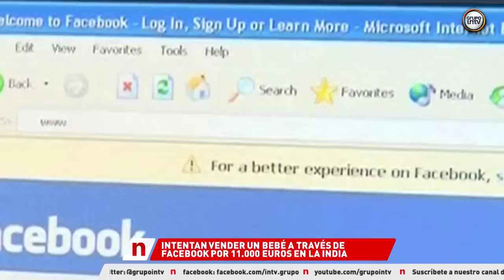VENDEN UN BEBE POR FACEBOOK EN LA INDIA POR 11.000 EUROS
La historia de un bebé al que iban a vender a través de Facebook ha estremecido a la red social, más aún al saber que fue el propio abuelo del niño quien urdió el plan.

A espaldas de los progenitores, el abuelo entregó al pequeño a una enfermera a cambio de 640 euros y ésta lo vendió a su vez a otro compañero del hospital por 4.000 euros.

Éste último fue quien lo ofreció a través de Facebook y ya había conseguido un comprador, un empresario de Nueva Delhi que le iba a dar 11.000 euros. Afortunadamente, la policía ha conseguido recuperar al bebé y devolvérselo a su madre.